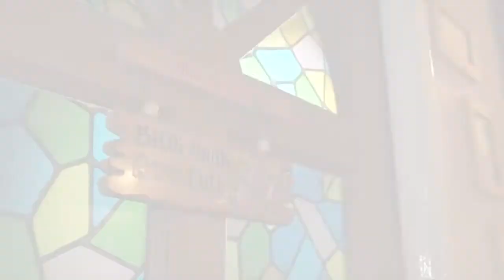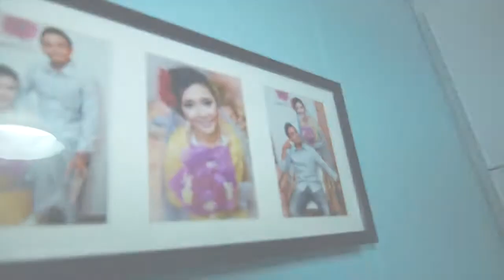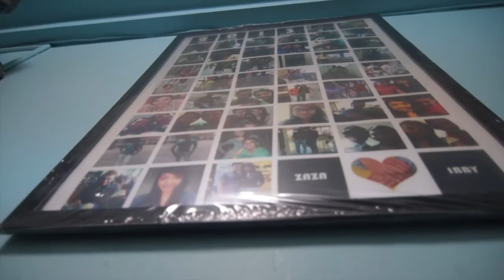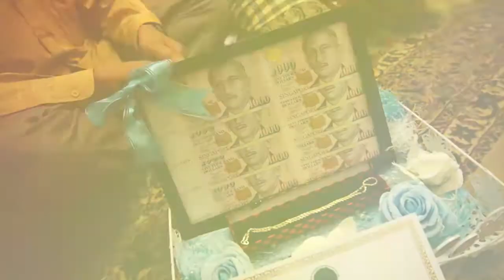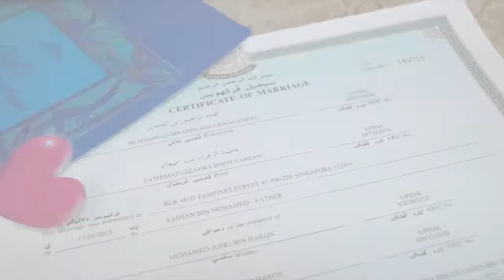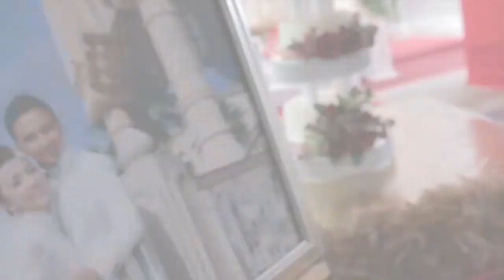Wedding Highlights of Zaza + Ibby.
Songs included, Si puteh, si Merah by Black, The March by Lights & Motion & Disarmed by Ben Rector.